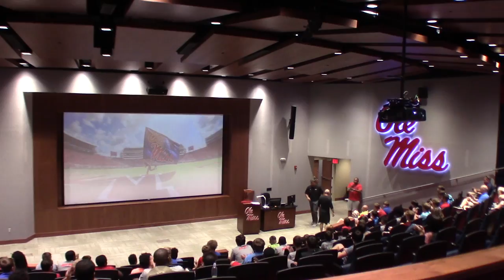Ole Miss Rebels Football Camp Tour 2018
Cameron Kidd attending Ole Miss Rebels middle school football camp in June 2018.